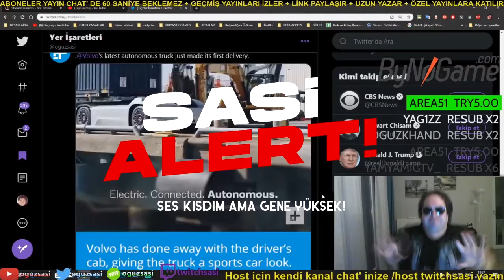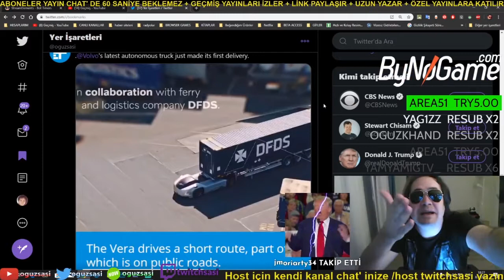TWITCH KAHKAHA TUFANI #4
⭐Teliflik bir durum varsa veya kaldırılmasını istediğiniz bir video lütfen mailden bana ulaşınız.
Seviliyorsunuz